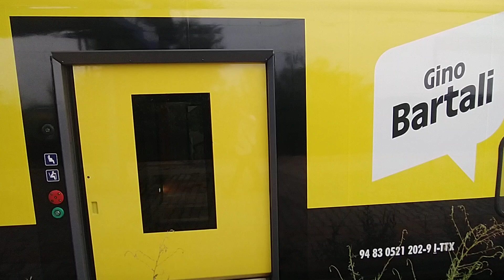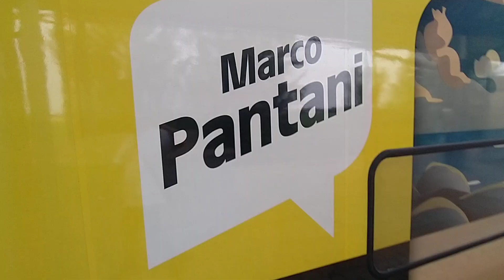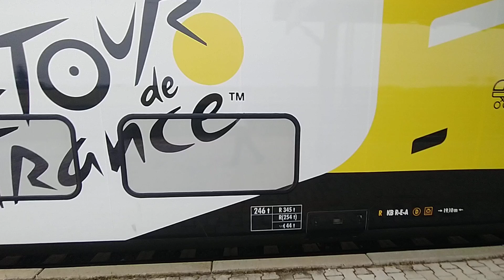Rock tour de france a Poggio Rusco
Poggio Rusco, 8/06/2024